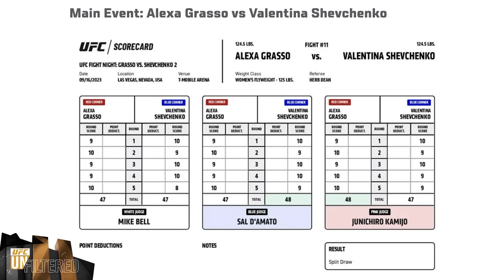Noche UFC Recap, Women's Flyweight Title Picture & More w/ Loopy Godinez | UFC Unfiltered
On today's episode of UFC Unfiltered, Matt Serra and Jim Norton unpack all the action from Saturday's “Noche UFC” card in Las Vegas for an episode that serves as a victory Monday for women's strawweight Loopy Godinez — today’s guest caller.

With all of the talk surrounding the scorecards from Saturday's title fight rematch between women’s flyweight champion Alexa Grasso and Valentina Shevchenko, Jim and Matt dish their thoughts on the judges’ verdicts and whether or not an immediate trilogy fight for the belt should be in store.

Jim and Matt then shift the dialogue to the highly competitive fight put on in the co-main event between welterweight contenders Jack Della Maddalena and Kevin Holland.

After going down the card with their takeaways from other fights, Jim and Matt are finally joined by women's strawweight Loopy Godinez — who reacts to her statement win over Elise Reed before explaining how much it meant to her to get the submission victory in front of thousands of supportive Mexican fans on a special night honoring Mexican Independence Day.

Finally, the guys wrap up the show by playing matchmaker for the incredibly deep and talented women's flyweight division — with very specific thoughts on who should be getting the next shot at the title.